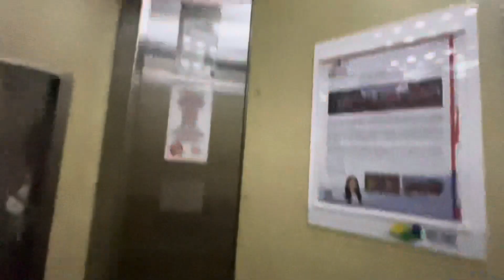Fujitec Lift at Blk 74 Telok Blangah Heights